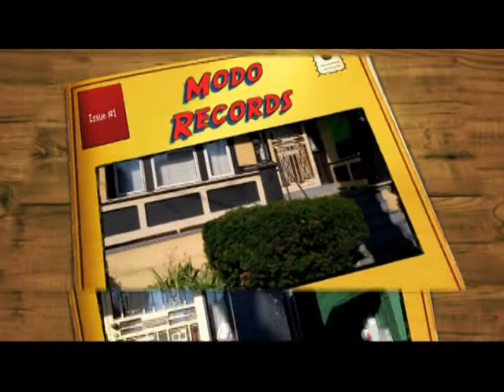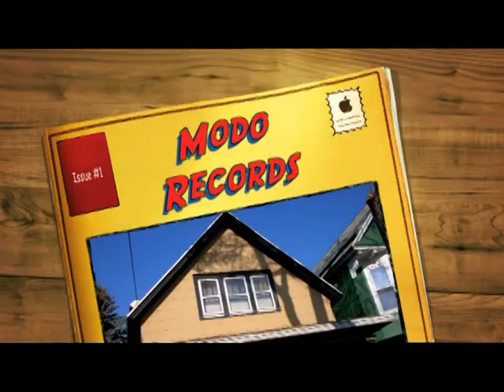Modo Movie.mpg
Billy and Bobby Nunn of Buffalo, New York were the first blacks to own their own recording studio, namely "Modo" in the hood better known as: "THE FRUITBELT". It began around the mid 1960's. The founder was their father, which was a former saxophonist and vocalist.